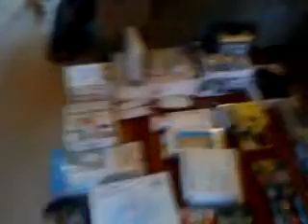my entire games console collection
all of my games consoles, games and accessories, i never new i had so many until i got them all together and made this video.